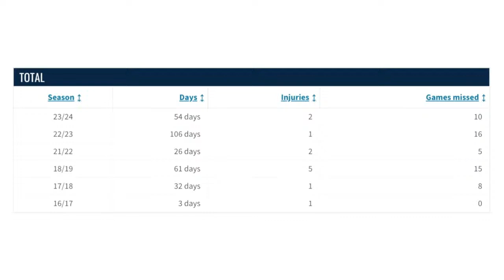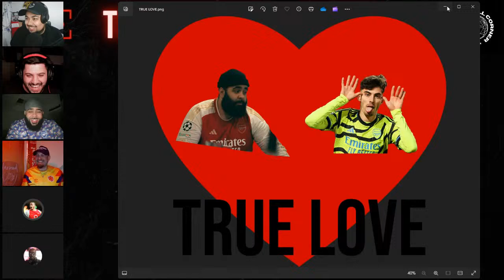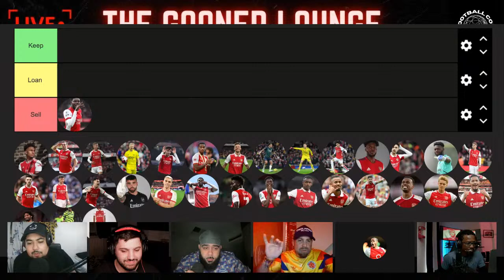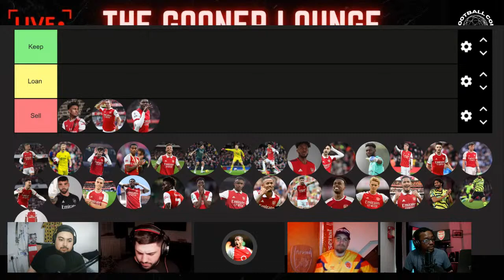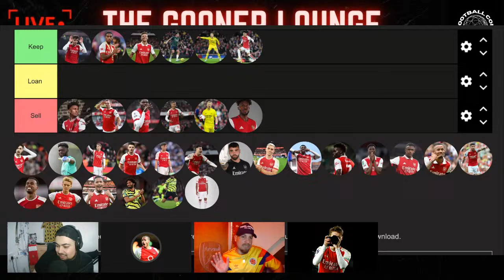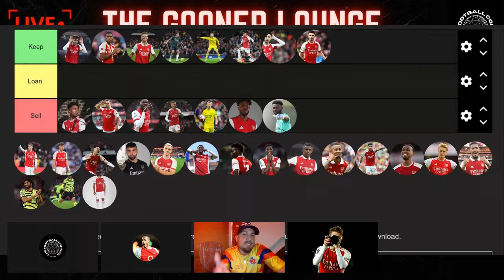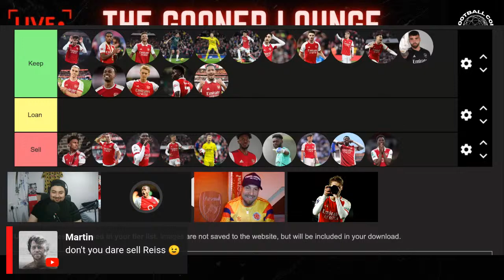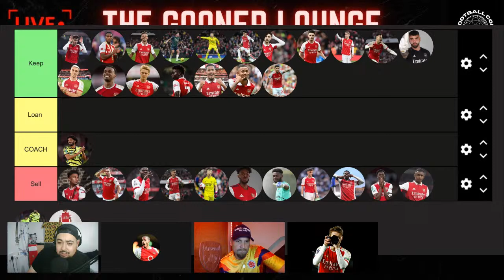Pedro Neto & Aleander Isak Linked & Arsenal Sell, Loan or Keep | The Gooner Lounge EP18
Credit to @Goldenboii for the background music please go and show him some love!!!